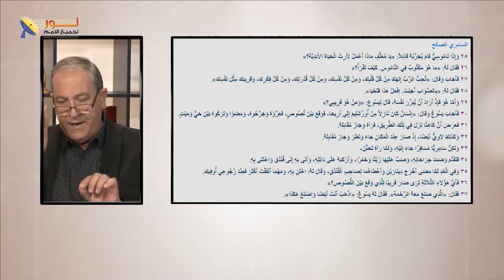هل يستطيع الناموس أن يحرر من الخطية؟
📌يمكنك التواصل معنا بصورة شخصية عن طريق رسائل الواتساب👇
WhatsApp الواتساب:    🆆🅷🅰🆃🆂🅰🅿🅿